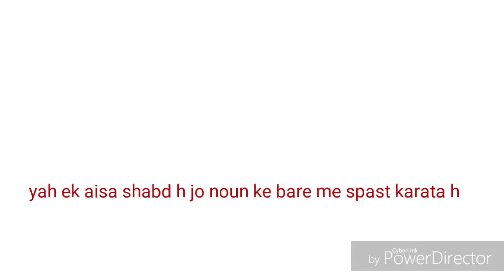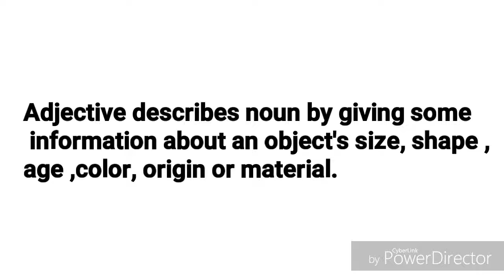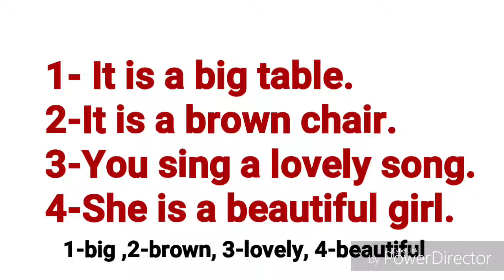What is an adjective definition with example in english grammet part of speech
Adjective kya his video me maine adjective ke definition teach kiye h
If any doubt then u write in comment box